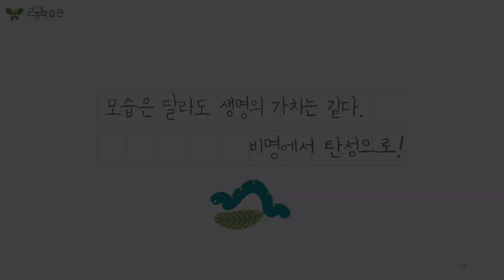사마귀붙이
디지털곤충학습관, 체험 cafe_bugNjoy, 예약:네이버스마트플레이스_디지털곤충학습관 //
길을 나서려고 차문을 열다가 물러섰다.

산속에서는 흔한 일이다.
며칠 차를 세워두면 곤충들은 그냥 알을 낳거나 그물을 치거나
자리를 차지한다.
한낮엔 새들이 그늘삼아 쉬고 이웃 고양이가 와서 낮잠을 자기도 한다.

사마귀붙이가 마지막 알을 낳을 때쯤 보았으니 행운이 엄청나다.
알이 깰 때까지 잘 보겠지만 다음은 어찌해야 하나?
아직 시간이 있으니 고민하자.
밤곤충을 기록하다보면 가끔 불빛에 날아와서 사냥하고 먹는 모습은 보았다.
이름에 ‘붙이’라는 접미사가 있지만 사마귀와는 과가 다르다.
닮은꼴에서 붙인 것 같다.

자리를 옮긴 뒤 한참 쉬다 날아갔다.